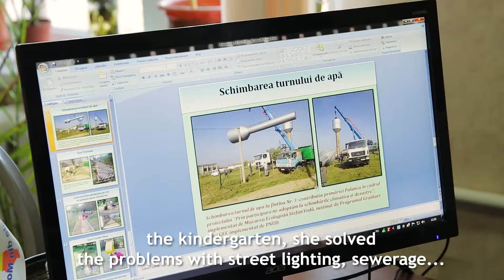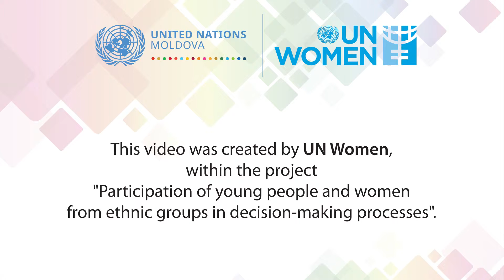Larisa Voloh, the mayor that believes in youth’s power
Larisa Voloh, the mayor of Palanca is the leader that always believed in youth’s power. In this video story she tells us how, on the terms of her mandates, she always supported the youth from her village and always encouraged them to get involved in the development of the community. Now, due to her support, the youngsters are free to develop social entrepreneurship and any other idea that will help the people who are living in Palanca village, Stefan-Voda district. The video material was created by UN Women with the financial support of the Political Affairs Department of the UN.